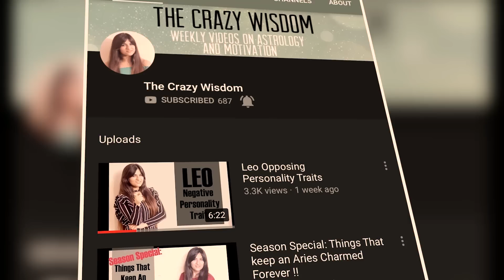Leo Season Special | 24 Random Questions to Know them Like A Pro!!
Hey All,
Time for the Leo season special video..

Watch it to know your Leo Friend, BFF or Partner like an Expert..

for all the latest gossip on zodiacs, astrology and motivation !